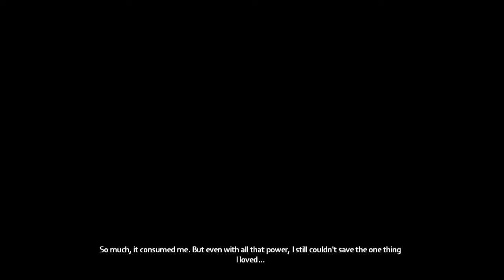The Darkness II Playthrough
I know alot of people have done this already but I didn't have a mic at the time to record!!